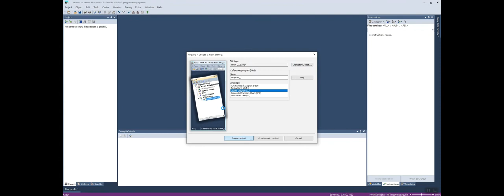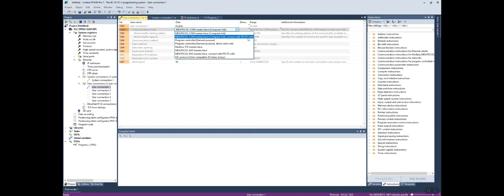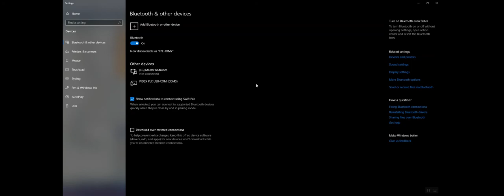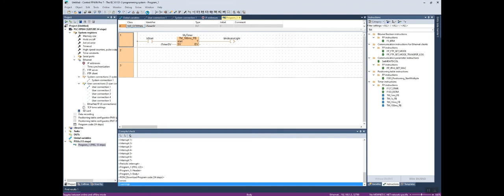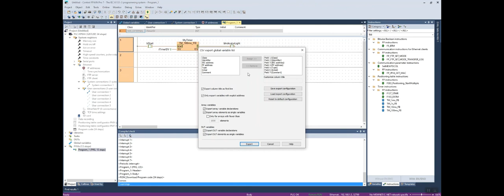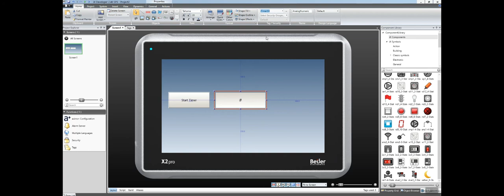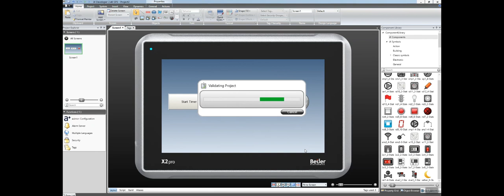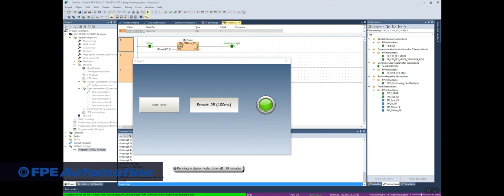FPE Tech Assist Video: Connecting a Panasonic FP0H PLC and Beijer X2 HMI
In the latest of FPE's popular Tech Assist Video series, FPE Automation's Controls Division Manager, Jomy Vadakumpadam, connects a Panasonic FP0H PLC and a Beijer X2 HMI. This tutorial demonstrates how to use Ethernet to get the devices to talk to each other.